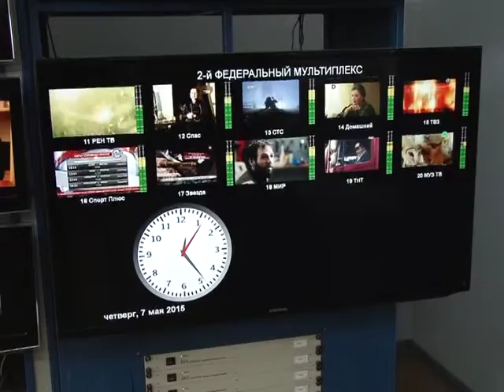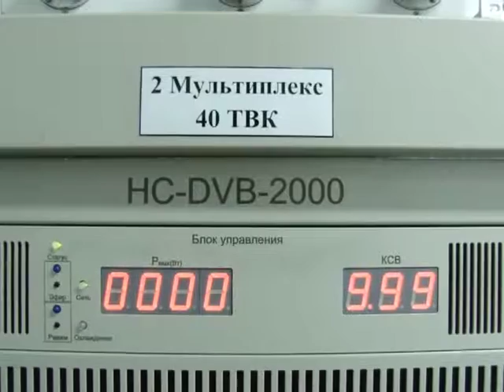Министр промышленности и энергетики области в студии РЕН ТВ-Саратов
В каком состоянии промышленность региона? Какие саратовские предприятия внесены в федеральную программу импортозамещения и какие инновации будут внедряться в производство в ближайшее время? Об этом и не только мы поговорим с министром промышленности и энергетики области Максимом Шихаловым. Программа вышла в эфир 31 октября 2015 года.